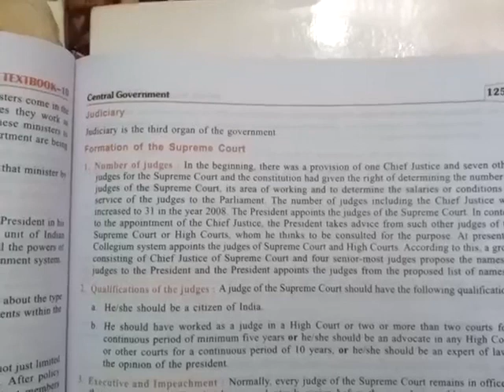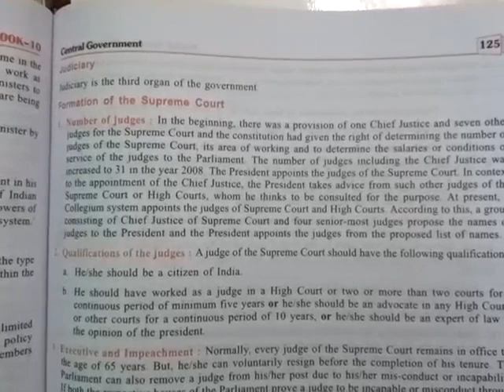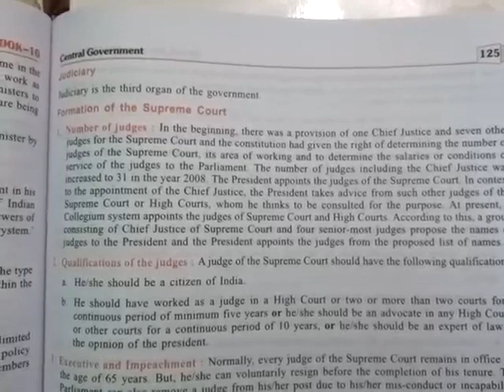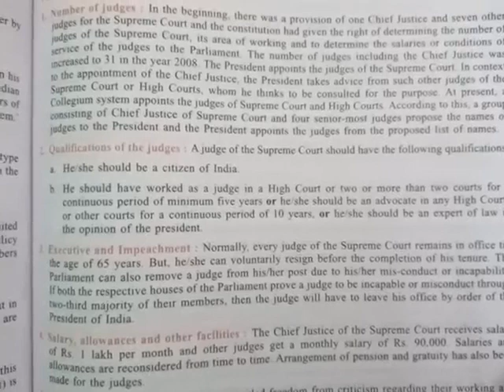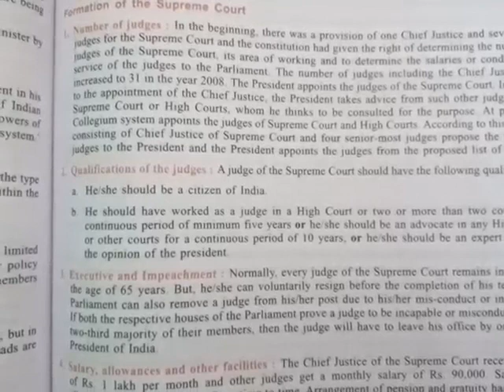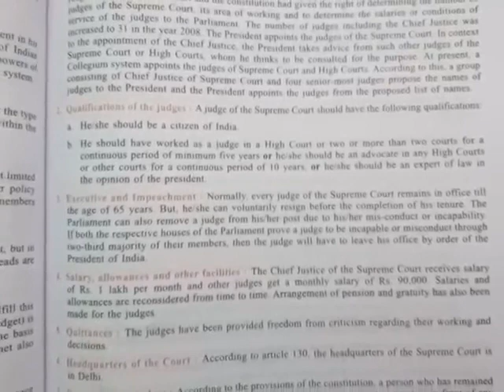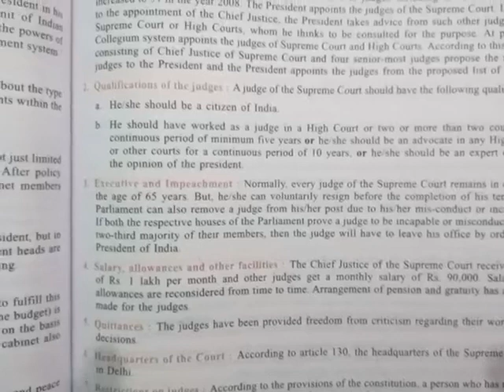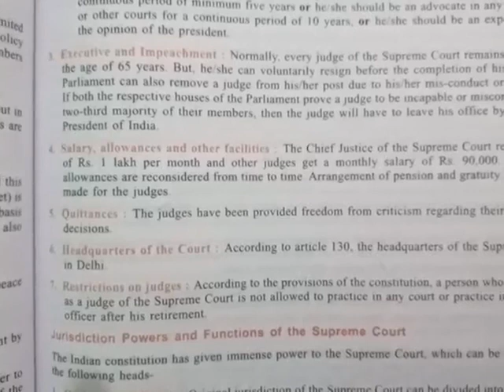Supreme Court Em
1President₹500,000 (US$7,000)[2][3]+ Other allowances fixed to President of India
.2Vice-President₹400,000 (US$5,600)[4]+ Other allowances fixed to Vice President of india
3Prime Minister₹280,000 (US$3,900) (salary received as a Member of Parliament in Lok Sabha or Rajya Sabha)+ allowances as a Member of Parliament [
5]+ Other allowances for the Prime Minister of India.
4Governors of States₹350,000 (US$4,900)[6]+ Other allowances fixed for Governors of States.6Chief Justice of India₹280,000 (US$3,900)+ Other allowances fixed for Chief Justice of India.9Judges of Supreme Court of India₹250,000 (US$3,500)+ Other allowances fixed for SC Judges.9AChief Election Commissioner of India₹250,000 (US$3,500)[7][8]+ Other allowances.9AComptroller and Auditor General of India₹250,000 (US$3,500)[8][9]+ Other allowances.9AChairman of Union Public Service Commission₹250,000 (US$3,500)[10][11]+ Other allowances.11Cabinet Secretary of India₹250,000 (US$3,500)[12][13]+ Other allowances. Senior-most civil servant in Government of India.11Lieutenants Governor of Union Territories₹110,000 (US$1,500)[6]+ Other allowances fixed by the Union Government.12Chiefs of Staff (Army, Air, Naval)
in the rank of General and